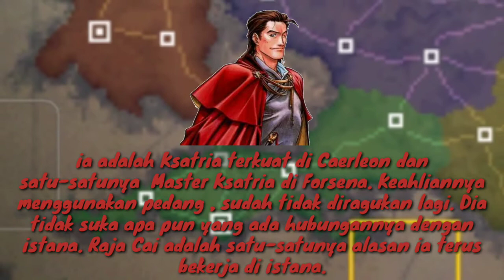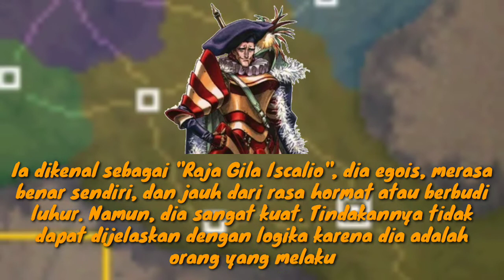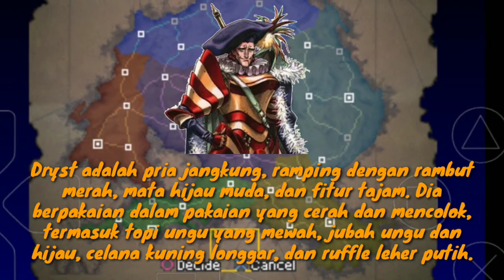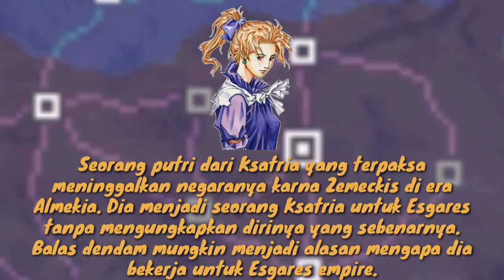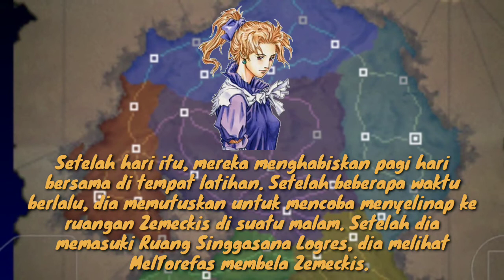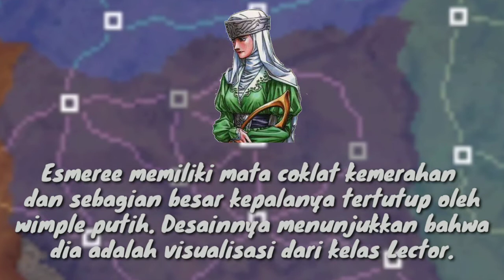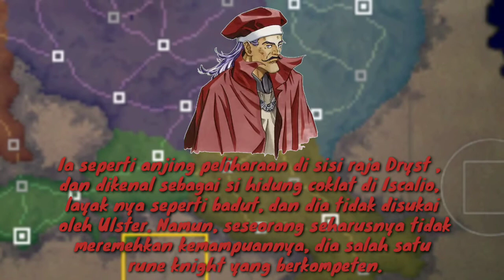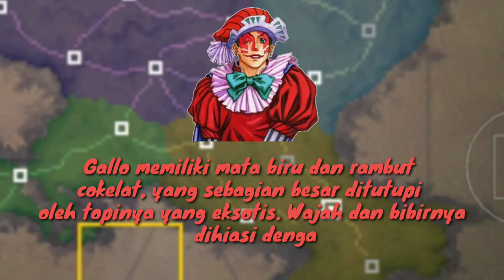Semua karakter di BRIGANDINE : GRAND EDITION ( beserta asal usul dan cara mendapatkan nya ) Part 3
All Character BRIGANDINE : GRAND EDITION Setiap karakter yang ditampilkan akan dijelaskan asal usul karakter tersebut dan juga cara mendapatkan nya , sehingga anda dapat mengerti alur cerita di game brigandine : grand edition ini dan dapat dengan mudah mendapatkan karakter karakter lainnya.

Note : Video ini dibagi menjadi beberapa part , pastikan untuk menonton semua part , agar bisa lebih mengerti alur cerita nya

Game BRIGANDINE : GRAND EDITION Disc 1 dan 2

Buat yang kangen atau ingin nostalgia dengan game ini , tenang aja , saya sudah siapkan link nya :

Emulator ePSXe Silahkan menonton video ini sambil bernostalgia ria waktu kecil dengan game ini.